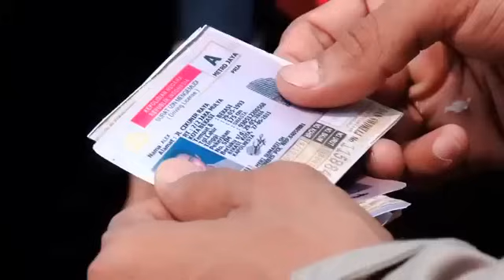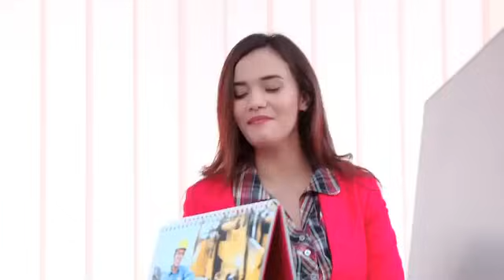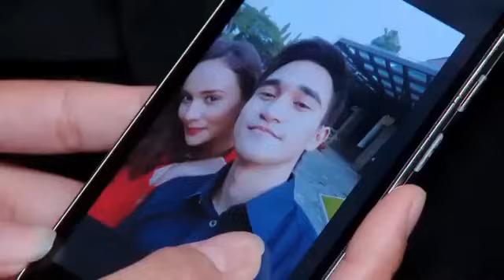FTV Pacarku Pacar Temanku